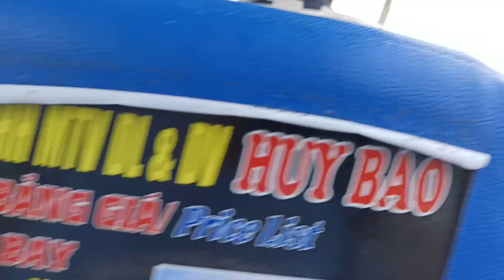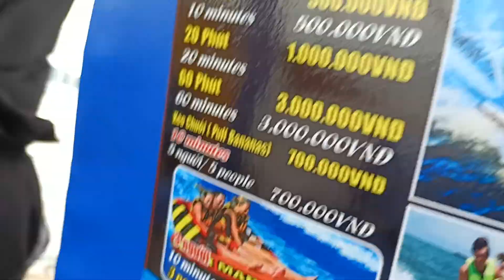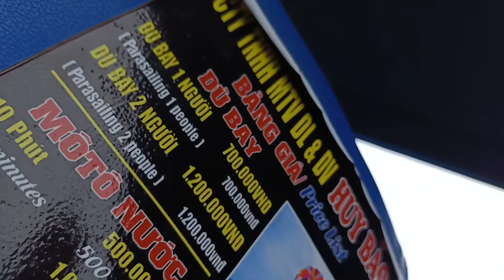TRẢI NGHIỆM CANO TRÊN BIỂN KỲ 5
Kênh chuyên về hướng dẫn chữa bệnh bằng Y học cổ truyền (YHCT) và sức khỏe
(The channel specializes in guiding the treatment of diseases with Traditional Medicine and health)